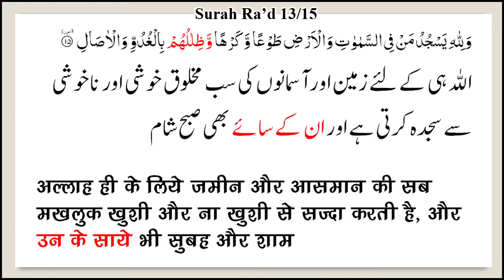Kya Nabi SAW. Ka Saya Nahi Tha (क्या नबी सल्ल. का साया नही था) کیا نبی سو. کا سیا نہیں تھا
क्या नबी सल्ल. का साया नहीं था
کیا نبی کا سیا نہیں تھا
Speaker : Mujaffar Husain Mansuri
(Founder & President)

WEEKLY LECTURES
REFERENCE BOOKS LIBRARY
LITERATURE DISTRIBUTION
MARRIAGE BUREAU
ISLAMIC BANKING SYTEM
DINI EDUCATION

JAZAK ALLAH